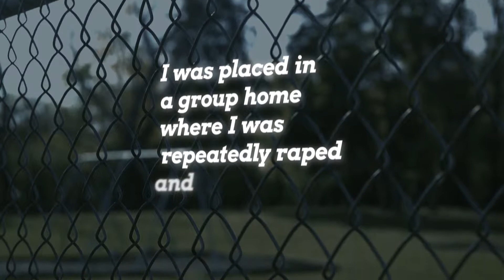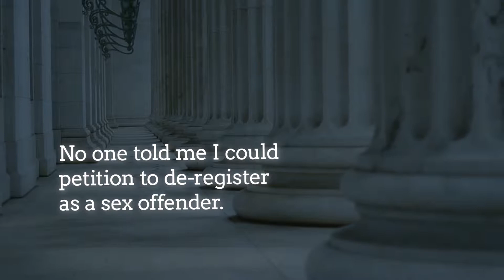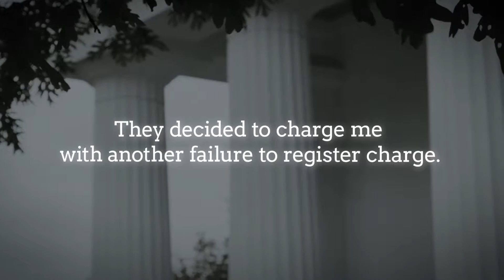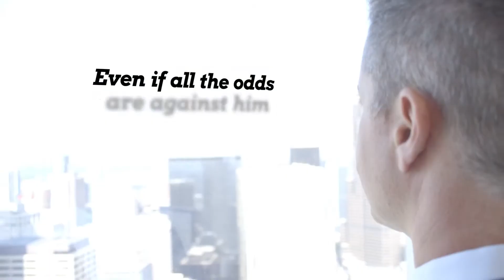Sexual Offense Case Dismissed | Doug Richards | Criminal Defense Attorney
In this client case story, Doug Richards won a verdict of dismissing a sexual offense case. This client suffered from ongoing sexual abuse in his childhood. By 10 years old, he was raped by over 50 men. Unfortunately, his main perpetrators were his father and uncle.

He was convicted of a sexual offense when he was 11 years old and sent to a group home. Even when he was sent to the group home he did not escape sexual abuse. The men who ran the group home continued to abuse him. He was incarcerated until he was 18.

When he got out of jail, he didn't know he had to register as a sex offender and received multiple charges against him. Doug Richards at Richards Carrington in Denver, Colorado was able to get his case dismissed and ultimately, save his life. This client says he owes Doug Richards his life.

If you're looking for a criminal defense attorney contact Doug Richards at Richards Carrington today.